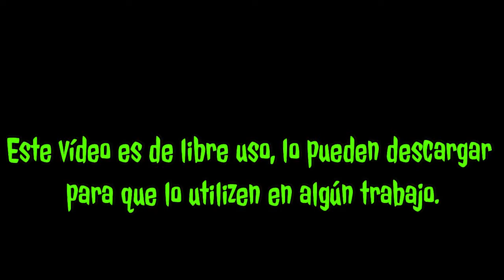Silent Hill 4: The Room - Vídeo bonus: Eileen Head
Este vídeo lo pueden descargar y utilizar para algún trabajo más que todo en un vídeo porqué es la única opción 😛.